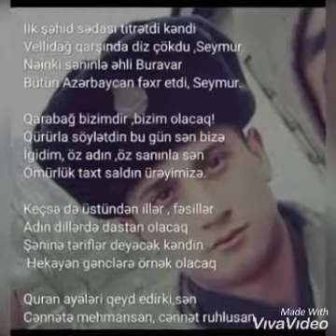13 ноября 2020 г.😢😢😢💔🥀🥀🥀